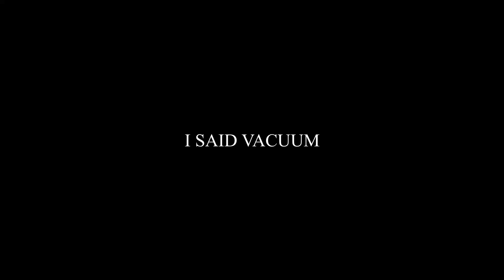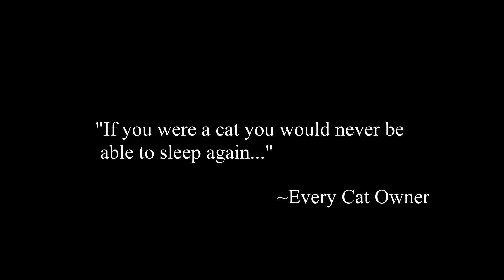I SAID VACUUM (Quantum X)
Every now and then strangers give you something and you should definitely take whatever it is especially if you see them in a filthy van or dark clothing, that's if you want to die and if you're in a horror movie!  In real life you should probably never trust strangers and not talk to them unless they have candy then it's probably cool, but you make your own decisions!  Halloween is near and you got to prepare so why not with a little short film made by the one and only.